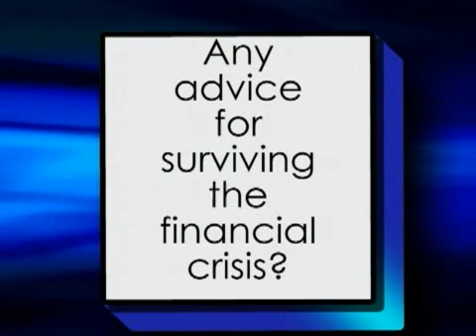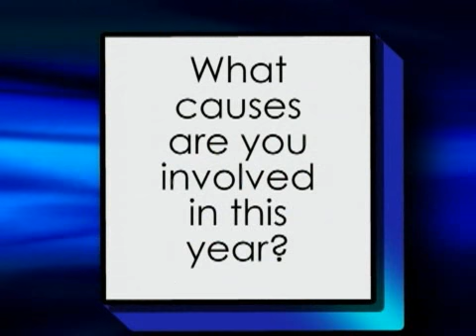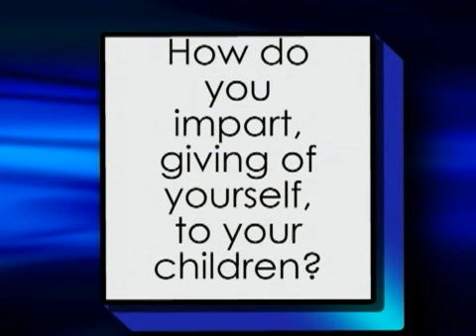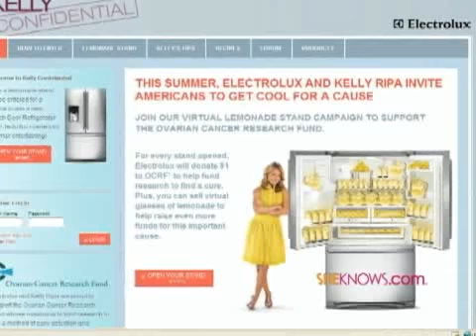Kelly Ripa, motherhood and more!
Kelly Ripa gives us more insight into surviving the economy, marriage, motherhood and herself in todays Daily Dish on SheKnows.com